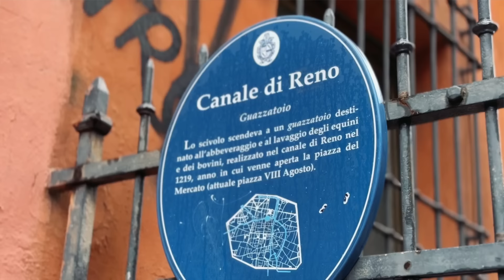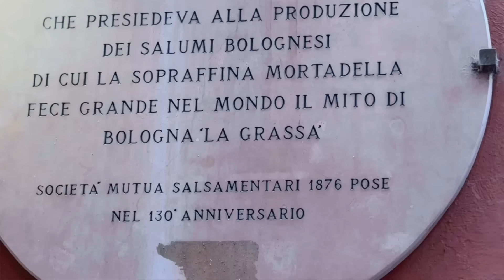Bologna .. la dotta, la rossa e la grassa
E siamo arrivati a Bologna cari amici miei, starò un mese e girerò tutta la provincia .. spero che mi sosterrete come avete sempre fatto, nel frattempo godetevi questo primo " antipasto " di Bologna .. ci sarà da ingrassare mi sa !